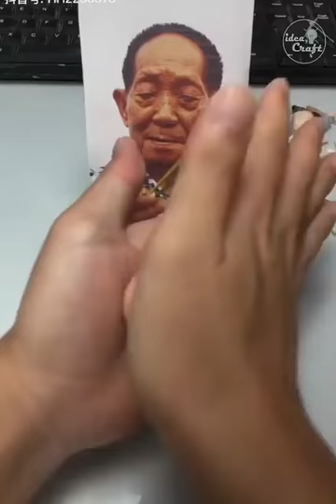How To Make Human Version With The Clay Buddies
The Human Bodies Clay The Pale Orange With Play Doh With Tools